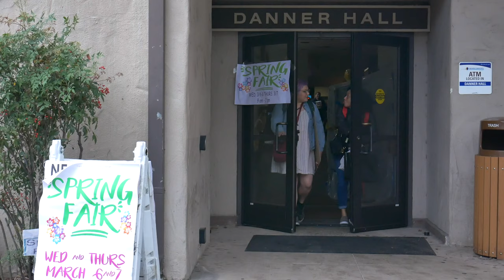"Raising Women's Voices" - Helen Danner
This RTV video was produced by Radio & Television students and staff at San Joaquin Delta College. Our goal with this video is to showcase locations on campus that are named after women in celebration of Women's History Month. In this video, we explore Danner Hall named after Helen Danner.

Filmed and edited by: RTV 22 and 23 Students

Spring 2019 Class Schedule SJDC’s Radio Television (RTV) department offers a hands-on, skills-based program preparing students for careers in television, radio and the internet. Our radio students gain valuable experience at KWDC-LPFM, a federally licensed radio station. Video production students create programming for Delta College Television (DCTV). Our coursework is designed to help students build portfolios and develop their professional network. Students have access to industry standard equipment, gear and software to complete their assignments. Certificate and degree options

Questions?